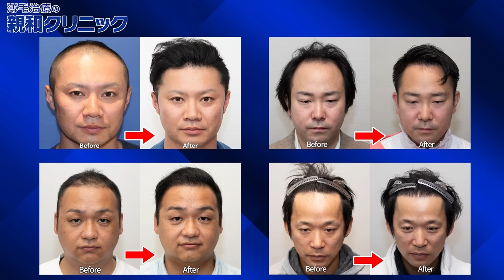【大食い】第５回喰王 しのけんアフレコバージョン~大食いバトルロワイヤル編~【喰王】【MAX鈴木】【ぞうさんパクパク】【Dracö】【キング山本】【ていねい木下】【カワザイル】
さて今回は「喰王~大食いバトルロワイヤル編~」
夢の食宴、開催!最強のフードファイターたちのガチ真剣勝負!! 忙しい人向けのダイジェストカット版！！